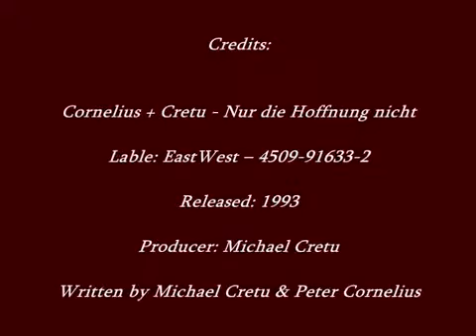Enigma (Corlelius + Cretu) - Nur die Hoffnung Nicht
Enigmatic Encounter of Friends